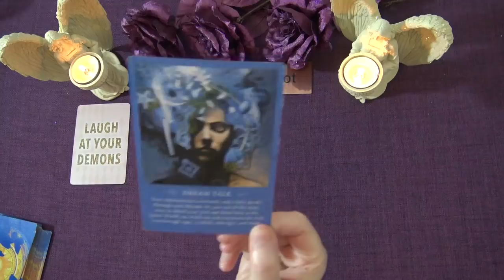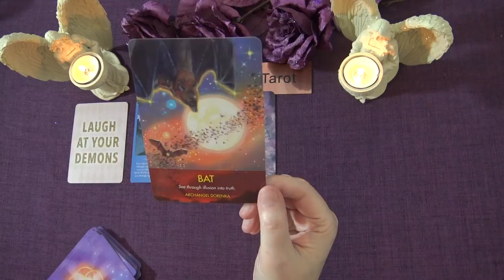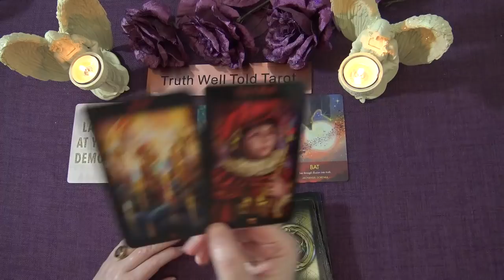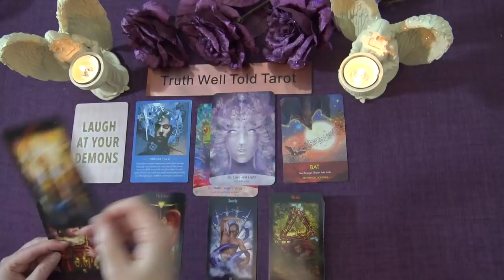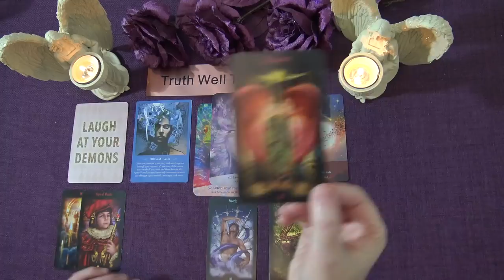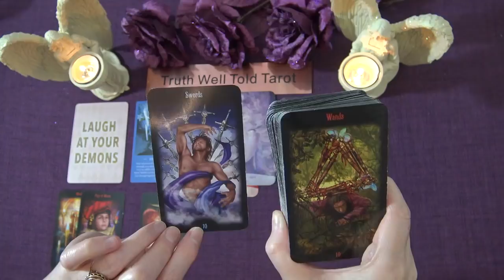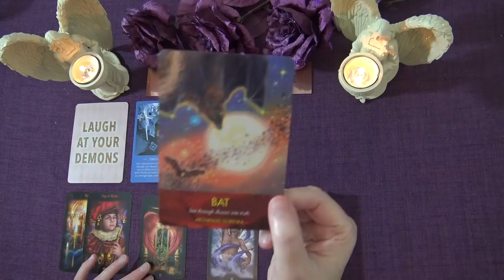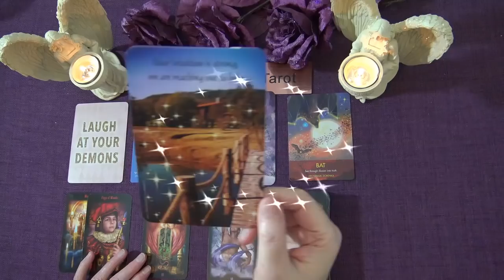AQUARIUS SPIRIT MESSAGES - FEBRUARY 2021 "MAKE SPACE FOR NEW LOVE AQUARIUS" Truth Well Told Tarot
Welcome to the Truth Well Told Tarot Channel on YouTube! I hope you enjoyed your Aquarius Spirit Messages Tarot Reading. I am an Intuitive Tarot Reader and I offer general daily tarot, weekly tarot and monthly tarot readings.

Andrea xx